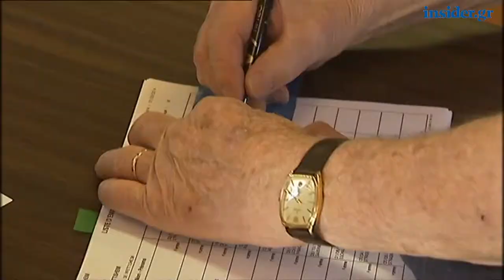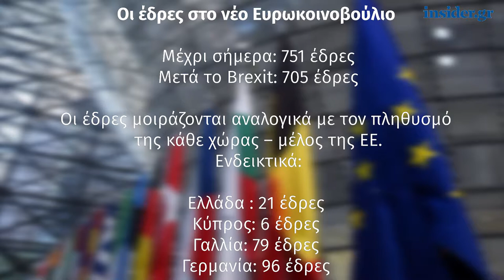Inside View Special: Τι πρέπει να γνωρίζετε για τις Ευρωεκλογές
Διεθνείς αναλυτές αναφέρουν ότι οι φετινές εκλογές είναι κρίσιμες για το μέλλον της Ευρώπης. Δείτε όσα πρέπει να γνωρίζετε για τις Ευρωεκλογές του 2019.